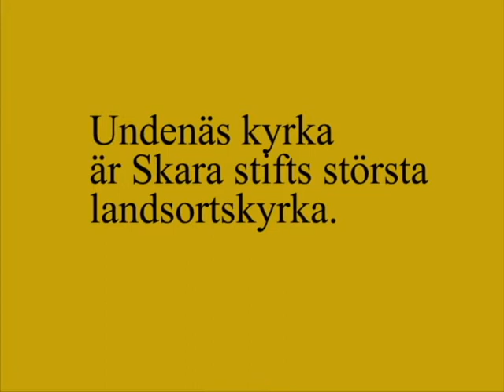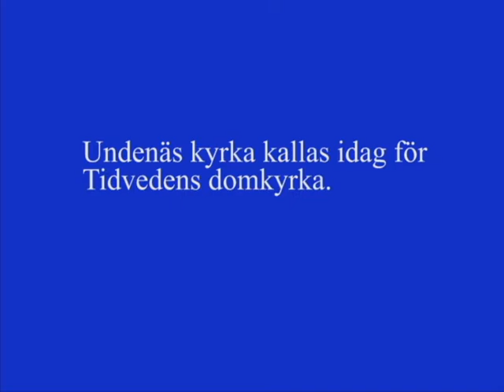Undenäs kyrka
En kort film om Undernäs kyrka som ligger i Karlsborgs kommun och i
Skara stift.